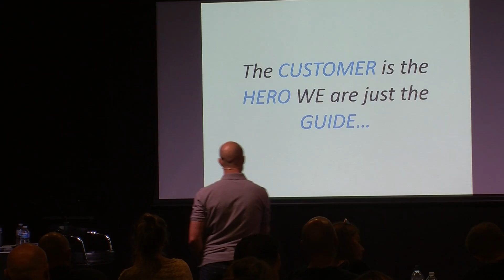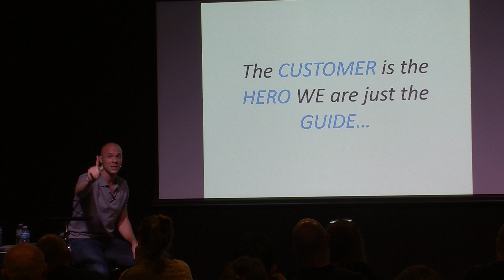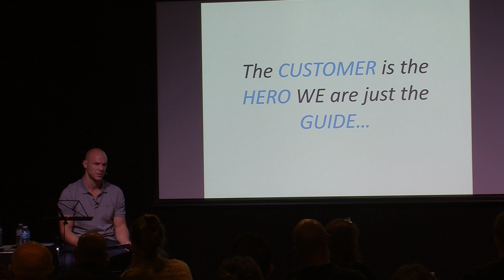Stop Falling In Love With How You Want People To Do Business With You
We all have this ideal image on how we want people to do business with us but it doesn't always work like that. We have to have options so people can make their own mind up on how they start working with us!

🚨🚨 FREE Trail 🚨🚨